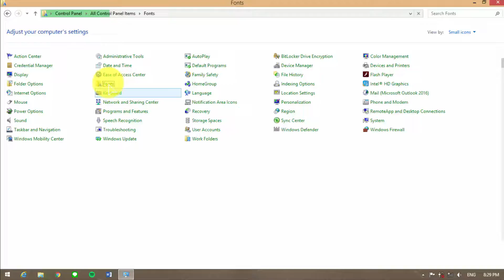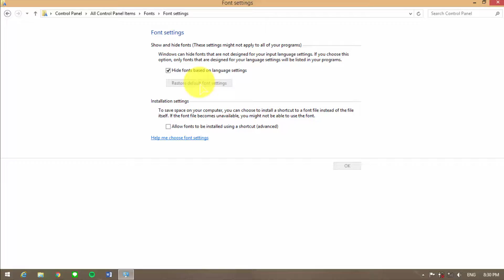How To Restore Font System Windows 8.1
Song :
► Audio Treat - Sway

© This video can't be reuploaded to YouTube without my permission.